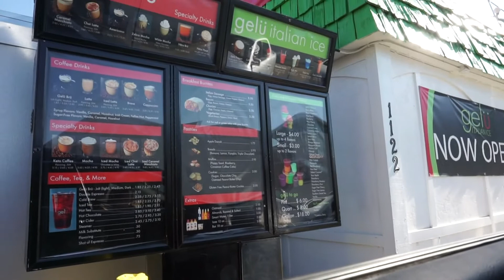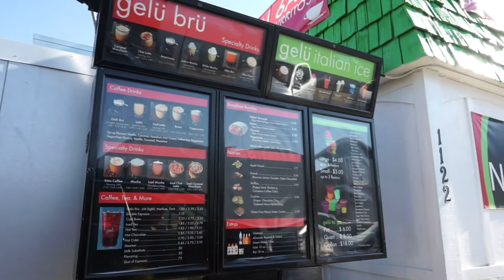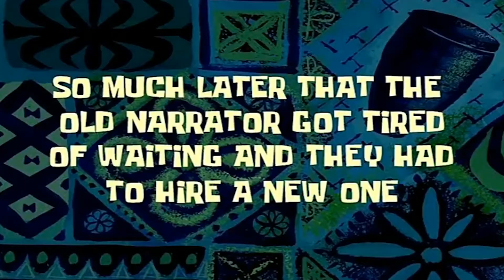VLOG- SO many flavors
HEY guys welcome to vlog #1! Let me know what you think and what you'd like to see on my channel next. Follow me on the gram